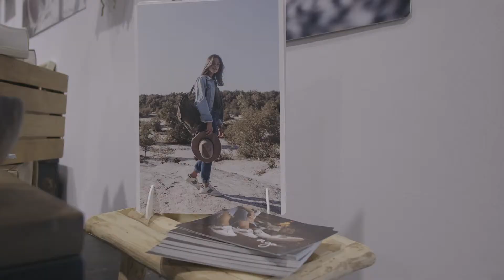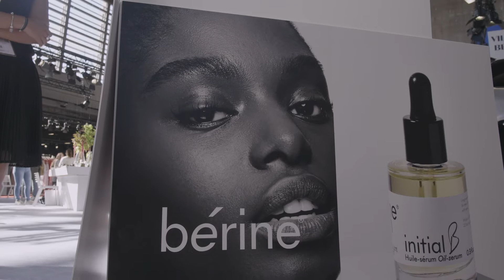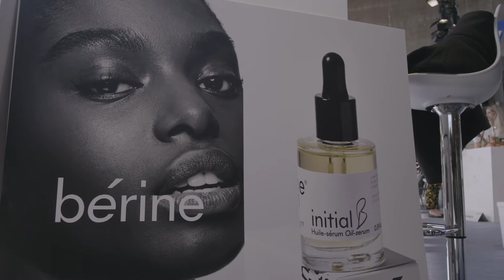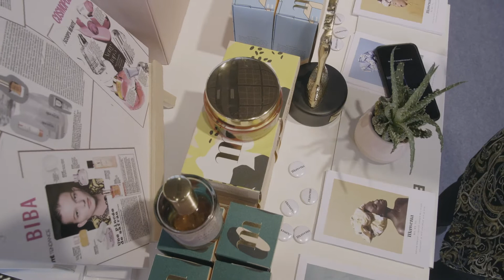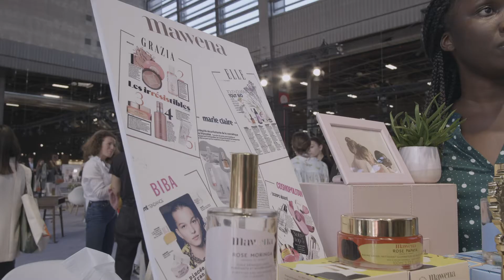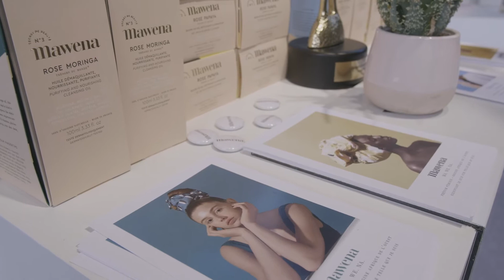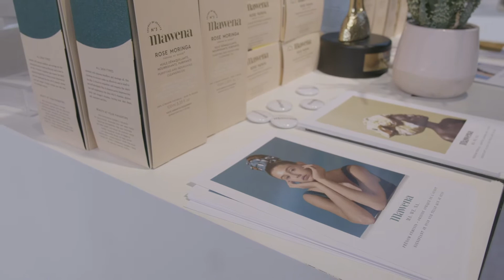Vlog Mode au Who’s Next - Partie 1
OnlyWoke est destiné aux personnes qui veulent impulser le changement dans le monde d'aujourd'hui et de demain. Nous allons parler ici de comment la créativité peut changer le monde. Only Woke a été créé par Laura Brown, fondatrice de Phoenix Brain Rising, un organisme de formation et de conseil qui s'appuie sur la créativité, l'innovation, l'éducation et l'engagement pour vaincre la pauvreté et créer de l'emploi.

Only Woke is for people who want to drive change in today and tomorrow's world. Here we will talk about how creativity can change the world. Only Woke is created by Laura Brown, founder of Phoenix Brain Rising, a training & consulting organization that empowers its ecosystem for good based on creativity, innovation, education and engagement.

SOURCES
- WHO'S NEXT
- MAISON CHATEAU ROUGE
- LE SLIP FRANCAIS
- FASHION NETWORK